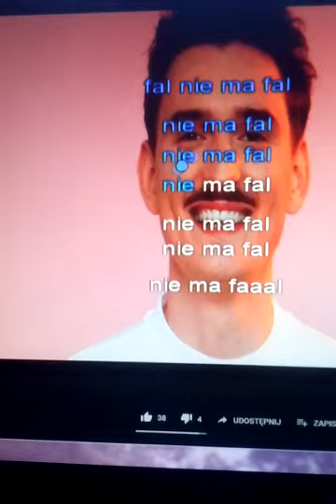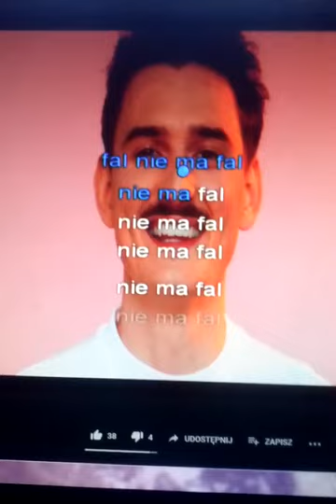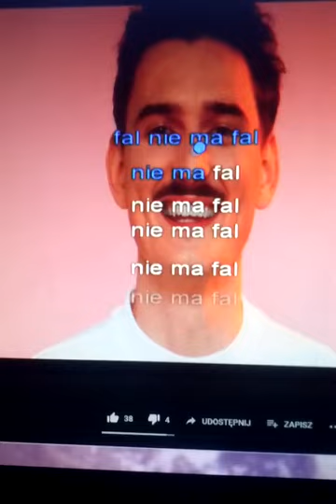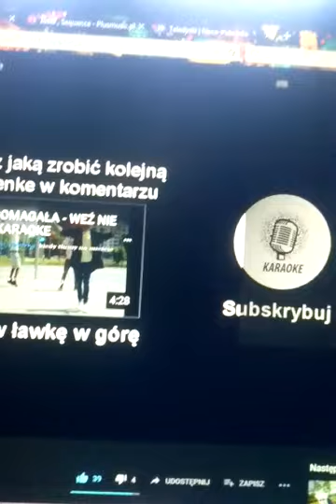paweł szczepanik - NIE MA FAL cover 🎵 | Dawid Podsiadło